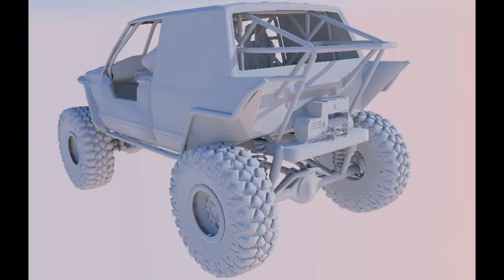jeep cherokke xj truggy rendering slideshow